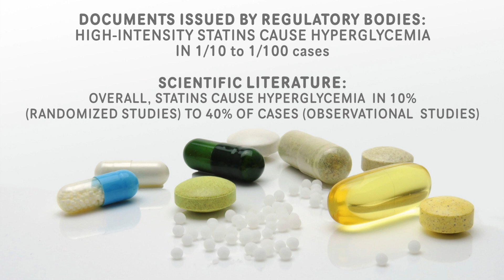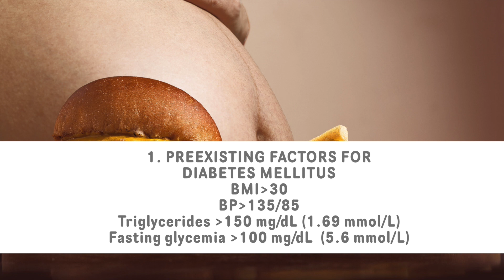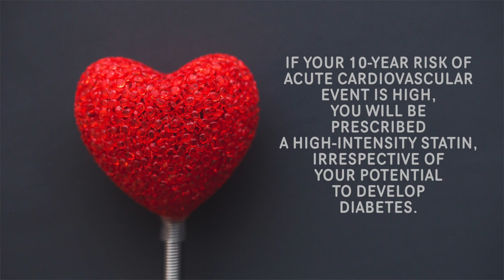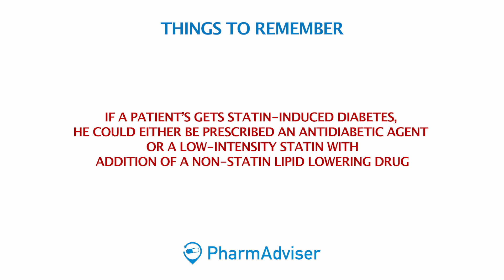STATINS AND HIGH BLOOD SUGAR - A JOURNEY FROM HIGH CHOLESTEROL TO ANTI-DIABETIC DRUGS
Do not think this topic doesn't concern you. It does. It, most likely, WILL at some point in your life, to be more precise.
Statins are one of the most widely used drugs in the entire world. Still, while both patients and physicians are familiar and usually worried over their potential to damage muscles, their effects on blood sugar levels are much less talked about.
High-intensity statins increase blood sugar levels in 1/10 to 1/100 patients, and those sufficiently unlucky to suffer this side effect are usually very sad upon hearing that, on top of their high-cholesterol treatment, they have to be treated for diabetes, as well. Learn about all the most updated scientific standings on this matter in the video.